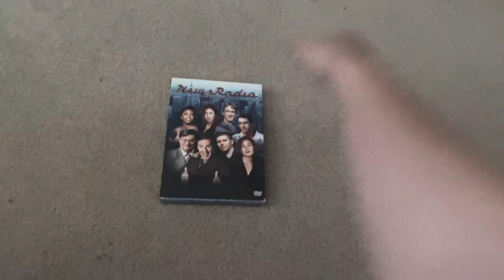Newsradio the complete fourth season dvd overview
Here is a dvd overview of newsradio the complete fourth season

Company: Sony Pictures home entertainment

Release date: June 20, 2006

Aspect Ratio: 1.33.1

Runtime: 480 minutes

Type of dvd: slimline box set

Special features: gag reel, cast and crew commentaries, short film